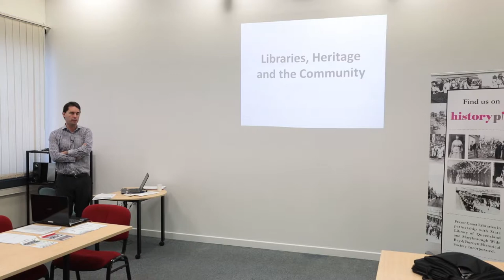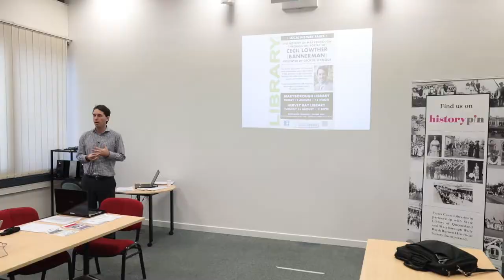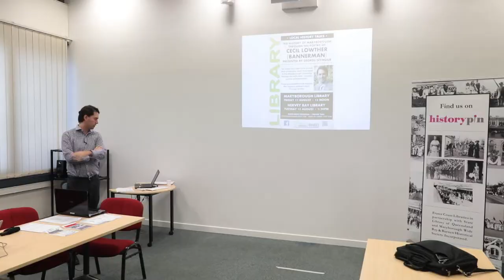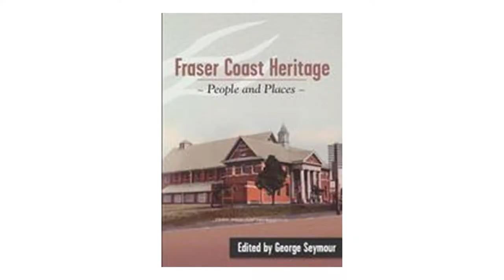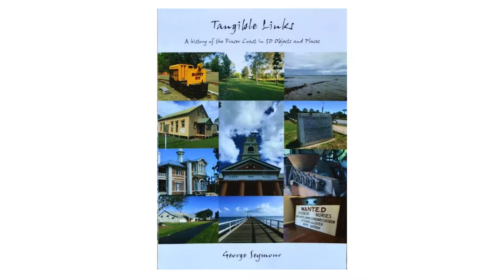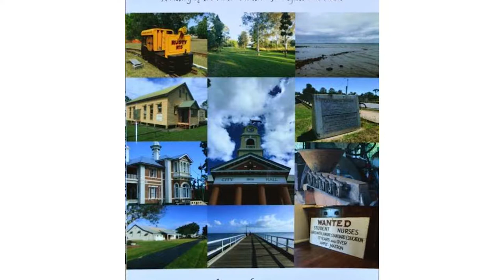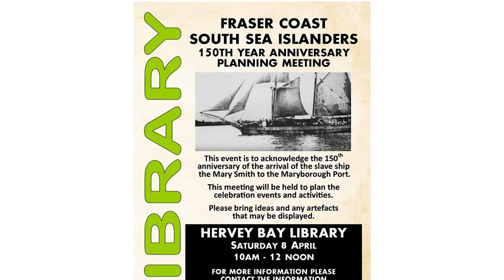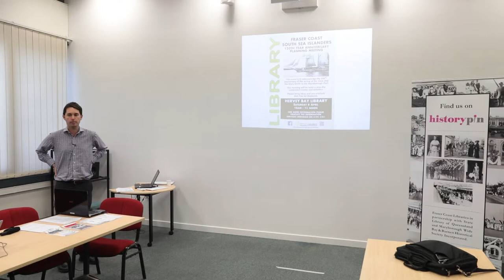Local History: Councillor George Seymour's at Local Studies Meeting on the 23rd of August, 2017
Fraser Coast Libraries hosted the Local Studies Meeting on the 23rd of August, 2017. Councillor George Seymour presented an overview of Local Studies Activities in the Libraries and local area.